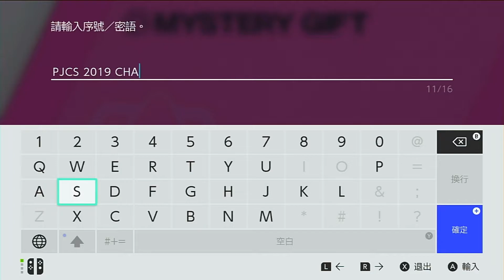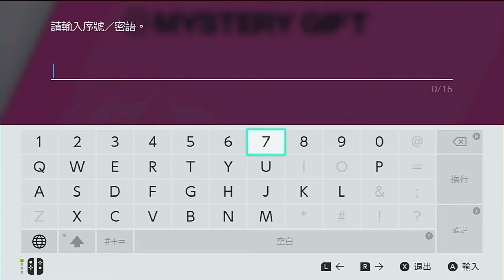【寶可夢劍盾 鎧之孤島！】多邊獸Ⅱ & 海兔獸 官方序號 免費配信！貴重球 超級珍貴 一定要拿！トリトドン Gastrodon&ポリゴン２Porygon2！Pokémon Sword& Shield！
主要分享不同的   PS4, SWITCH, PS3, PC及手機  遊戲 ！！　包括遊戲教學，攻略及主線流程 ！！

A Gamer from Hong Kong.

This channel records the playing of different games（PS4, SWITCH, PS3, PC,Mobile）,